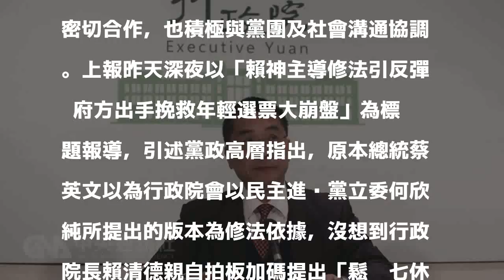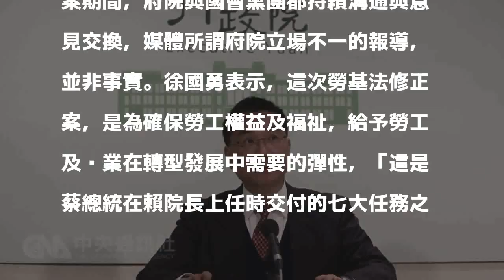勞基法修法 行政院：府院充分溝通合作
（中央社記者侯姿瑩台北5日電）媒體報導稱總統府與行政院勞基法修法立場不一致。行政院發言人徐國勇今天澄清，報導並非事實，這次修法，府、院充分溝通、密切合作，也積極與黨團及社會溝通協調。上報昨天深夜以「賴神主導修法引反彈  府方出手挽救年輕選票大崩盤」為標題報導，引述黨政高層指出，原本總統蔡英文以為行政院會以民主進步黨立委何欣純所提出的版本為修法依據，沒想到行政院長賴清德親自拍板加碼提出「鬆綁七休一」和「縮短輪休間隔」2條文，而這2條加碼修改條文正是引發有自家綠委不支持，且勞團和年輕學子們反彈最大的的緣由。對此，徐國勇透過新聞稿澄清，報導自行揣測，「運用不實事實，意圖分化府院關係，令人遺憾」。他強調，這次修法，府院充分溝通、密切合作，積極與黨團及社會各界溝通協調；行政院提出修法草案期間，府院與國會黨團都持續溝通與意見交換，媒體所謂府院立場不一的報導，並非事實。徐國勇表示，這次勞基法修正案，是為確保勞工權益及福祉，給予勞工及產業在轉型發展中需要的彈性，「這是蔡總統在賴院長上任時交付的七大任務之一，也是多數民意所支持的方向」。1061205